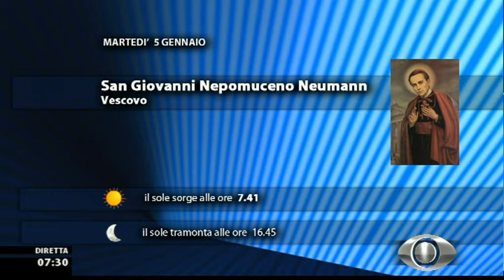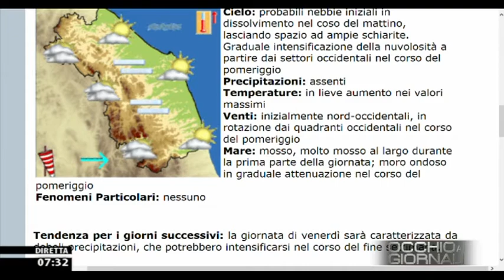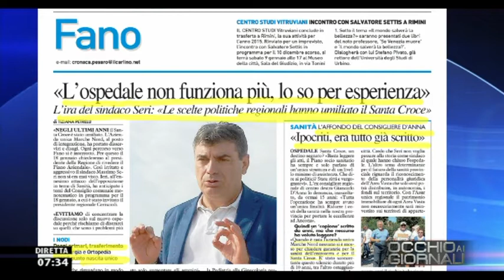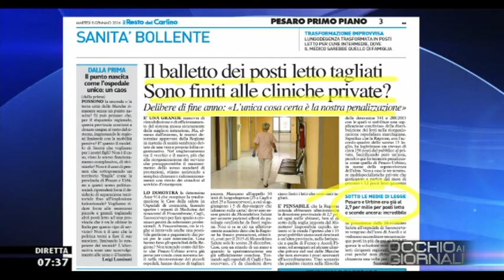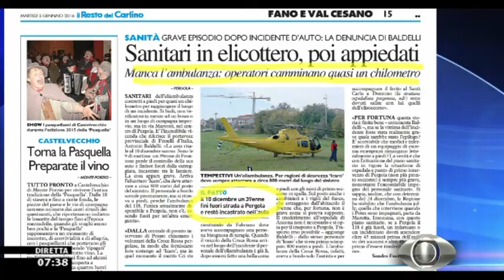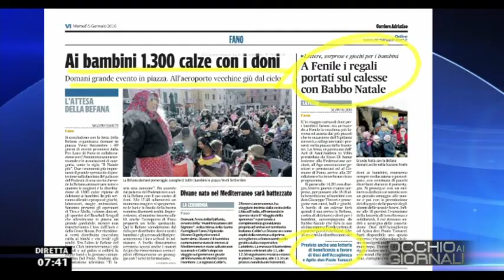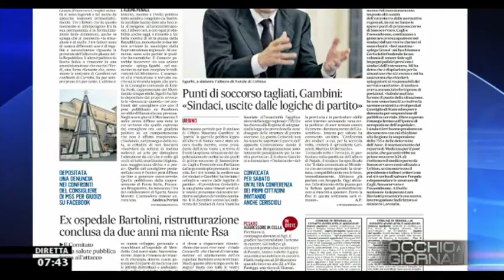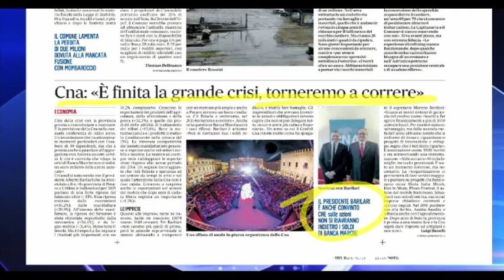Occhio ai GIORNALI 5/1/2016